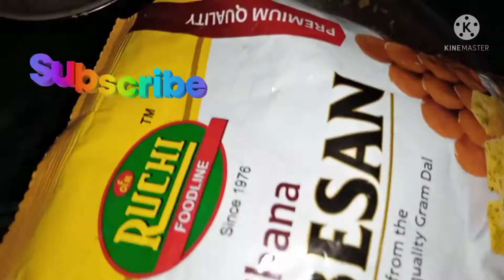//Swami nka pakudi recipe//very testy//subscribe please.